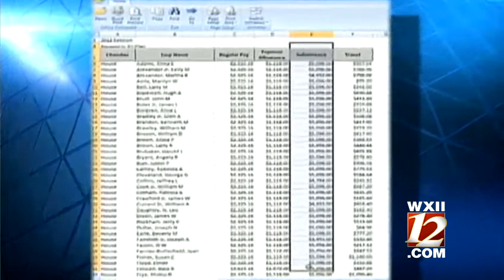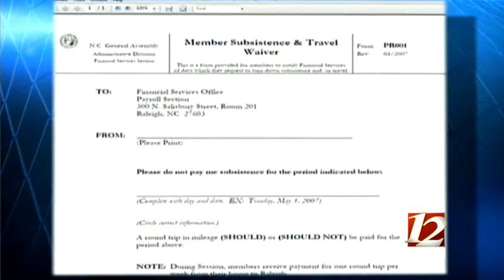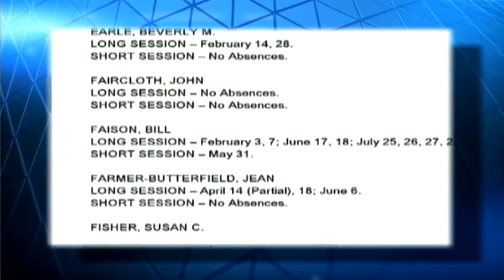NC lawmakers collecting money despite absences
NC lawmakers collect $104 dollar a day per diem even when they are absent. WXII's Bill O'Neil reports on who and how much each lawmaker has collected at taxpayer expense. | Links Bill Mentioned